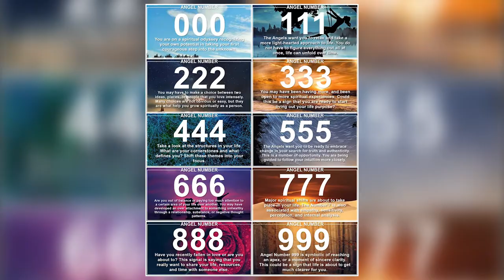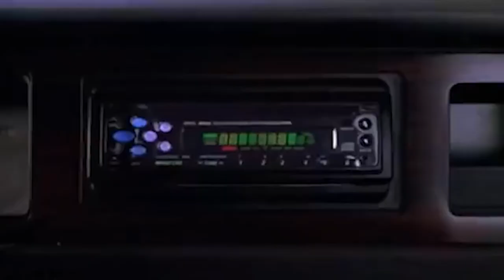Brotuality: The Movie "BASEketball" Demonstrating SPIRIT GUIDES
In this video that explains Spirituality through bro'y type movies, we are looking at SPIRIT GUIDES.

If you find this helpful, please consider joining my FREE community and checking out my “Soul Seekr” Podcast for my spiritual content

Most of the clips have been taken from the movies "Old School", "Bio-Dome", "Bill & Ted", "Dumb & Dumber", "BASEketball"which can be found exclusively online. The thoughts expressed in this video review is my personal opinion and does not necessarily reflect the views of these movies.